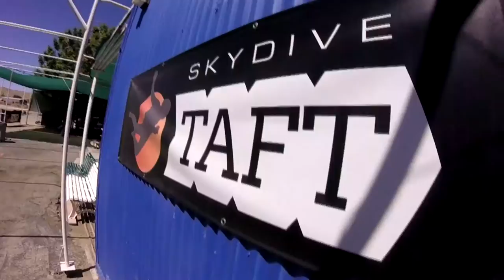Olivia Luchesse Skydive Taft.